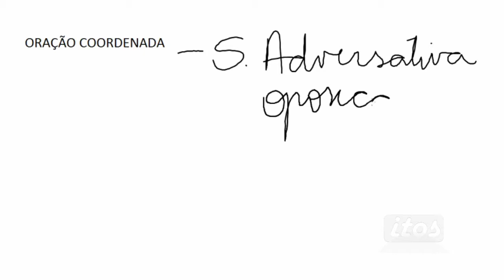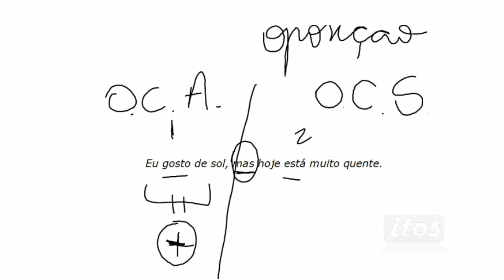Orações coordenadas sindéticas adversativas |aula 03| – Português em 5 minutos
Orações coordenadas sindéticas adversativas.

Elas também são conhecidas como orações de oposição, pois, se opõem a uma informação de outra oração.

A conjunção "mas" é frequentemente utilizada nessas orações.
No entanto, há ocasiões em que ela não possui um significado adversativo.

Veja essa e outras dicas nessa videoaula.

Confira.

Sentimo-nos honrados em saber que você assistiu a este vídeo.